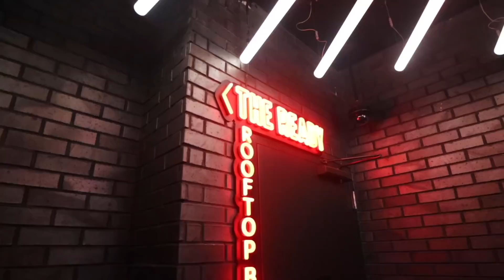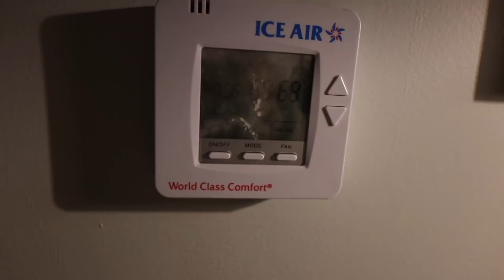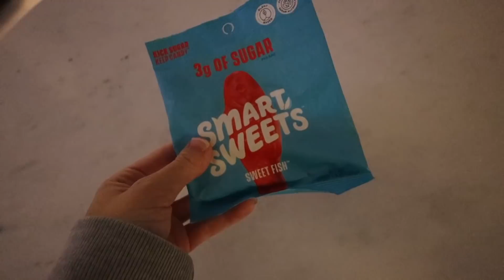moving to my new Airbnb! new NYC apartment reveal!